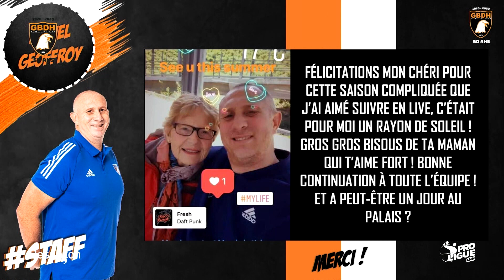PROLIGUE : 👀 𝙇𝙊𝙄𝙉 𝘿𝙀𝙎 𝙔𝙀𝙐𝙓, 𝙋𝙍𝙀𝙎 𝘿𝙐 𝘾𝙊𝙀𝙐𝙍 ❤️ !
👉🏻 À l'occasion du dernier match à domicile face à Nice, le club avait réservé une petite surprise aux joueurs et au staff 🤩 !

➡️ Revivez ce moment remplit d’émotions 🥺 et de sourires 😁 en vidéo 🎥 !